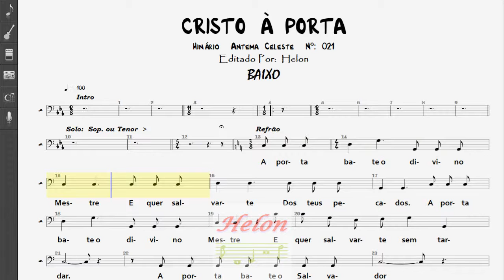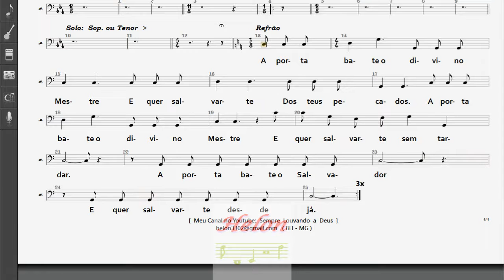021- CRISTO À PORTA - BAIXO